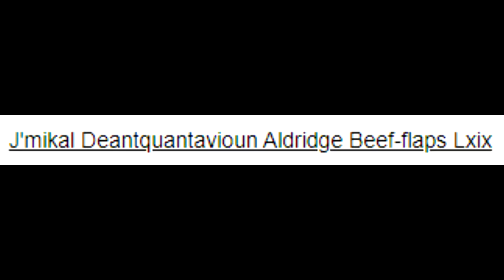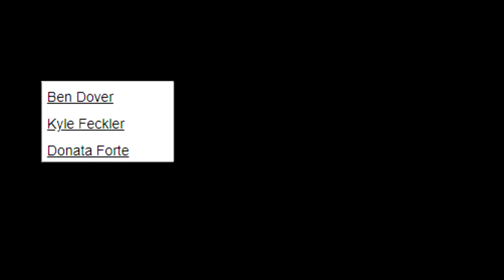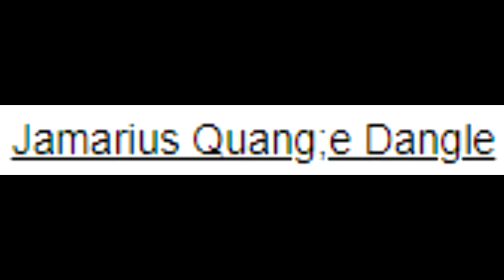Pennsauken High School Class of 2022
What a goofy ahh class.